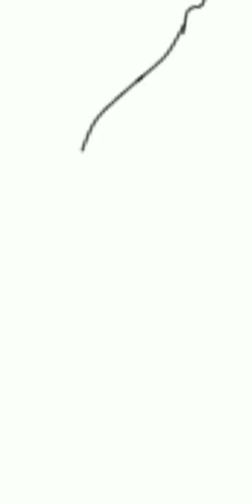Drawing |Violet Evergarden